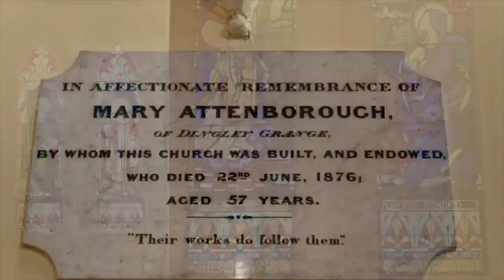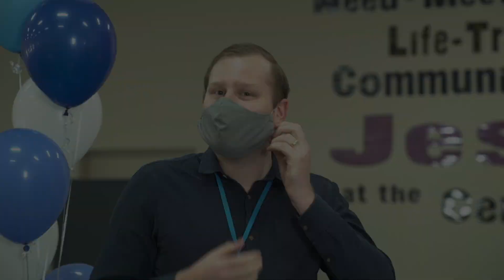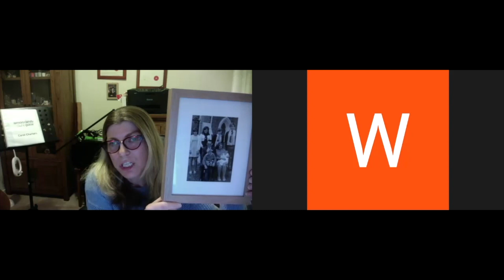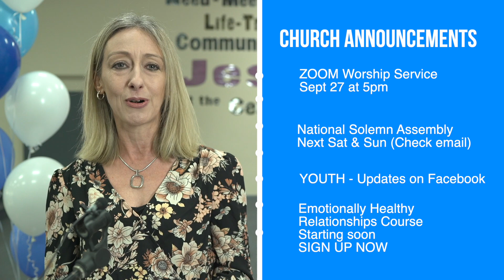Sunday Service - September 20